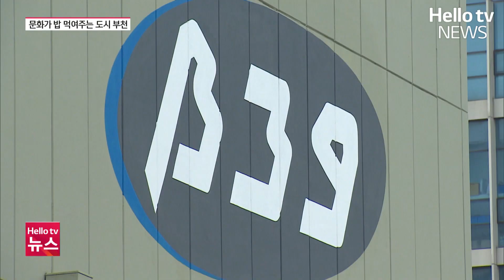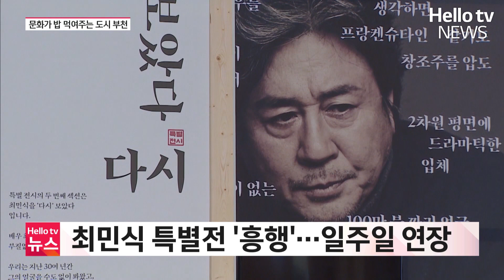클래식부터 국제 축제까지…문화가 밥 먹여주는 부천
경기 부천은 오랜 기간 문화도시를 표방하고 있습니다.
클래식 공연과 전시부터 영화·만화 등 콘텐츠를 중심으로 한 국제 축제까지 연간 문화 행사가 그야말로 한손에 꼽기 어려울 정도인데요.
이 때문에 지역을 찾는 사람들도 늘어나면서 부천의 문화 산업이 꾸준한 성장세를 이어가고 있습니다.